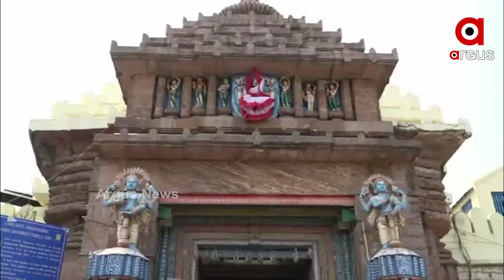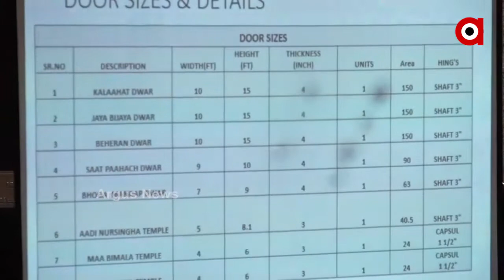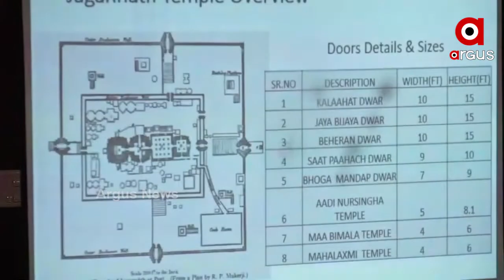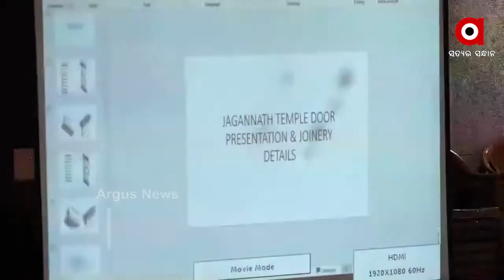ରୂପା ଆସ୍ତରଣ ଡିଜାଇନକୁ ନେଇ ଦ୍ଵିତୀୟ ବୈଠକ ବସିବ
ଶ୍ରୀମନ୍ଦିର ଦ୍ୱାରା ରୂପା ଛାଉଣୀ କାର୍ଯ୍ୟ ଆଗାମୀ ୧୦ଦିନ ଭିତରେ ଆରମ୍ଭ ହେବ।କାଠ ଡିଜାଇନ ଚୂଡ଼ାନ୍ତ ହୋଇଥିଲେ ହେଁ ରୂପା ଆସ୍ତରଣ ଡିଜାଇନ ଚୂଡ଼ାନ୍ତ ହୋଇନାହିଁ। ନଭେମ୍ବର ୯ରେ ରୂପା ଆସ୍ତରଣ ଡିଜାଇନକୁ ନେଇ ଦ୍ଵିତୀୟ ବୈଠକ ବସିବ.